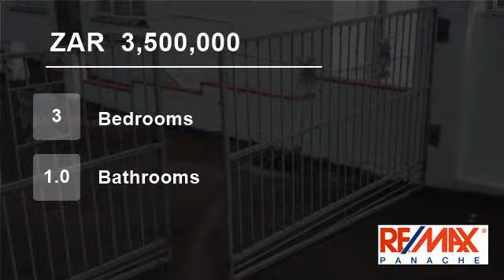3 Bedroom House For Sale in Avoca, Durban, KwaZulu Natal, South Africa for ZAR 3,500,000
Developers? Needing land?

1812 square metres of usable land. Surrounded by multi dwelling complexes with full occupancy, easy access to major arterial roads, schools and shops.

High residential density area, so a very viable proposition for development.

Existing 3 bedroom house and outbuilding.